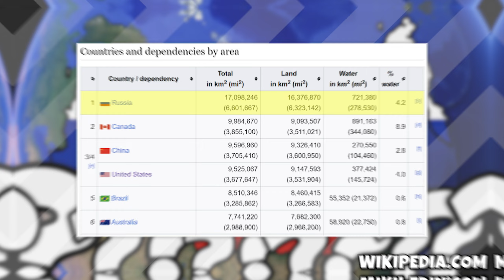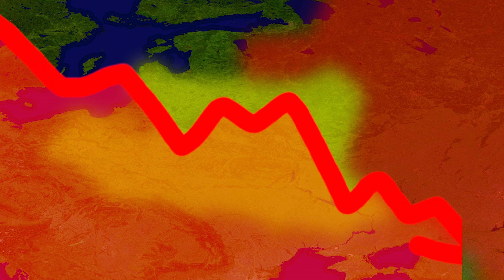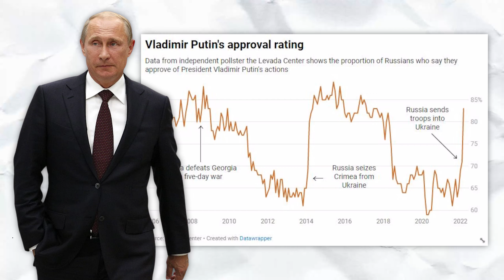Why is Russia SO BIG?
It’s no secret that Russia is massive. But how and why did it become the largest country on earth?
I hope you enjoy(ed) the video! Thank you and have a good day :)

If you'd like to support the making of these videos, and get some perks on the side, considering becoming a member of the channel!

➤ Music
Kirby Epic Yarn OST - Butter Building
Ross Bugden - Black Heat
Edward Karl Hanson - Pacific Journey
Ross Bugden - Black Heat (again)

Miscellaneous Channel:  @Trebbie Geo
Stock Footage Channel:  @Trebbie Stock Footage

➤ Credits
Scripting: Me
Editing: Me
Thumbnail: Me

• What software do you use to create your videos?
Writing - Google Docs
Editing - Adobe Premiere Pro
Thumbnails - paint.net

• What font do you use?
I use "Luckiest Guy".